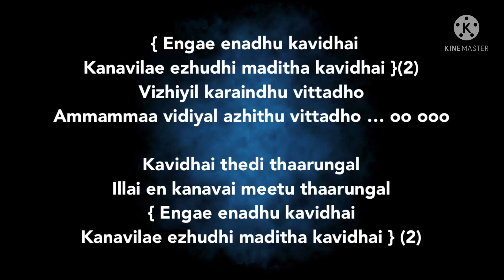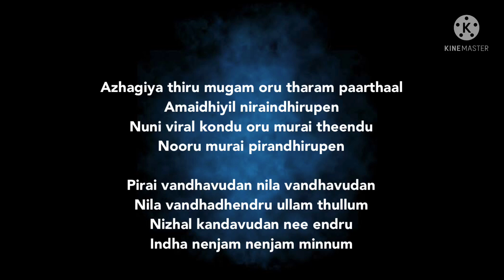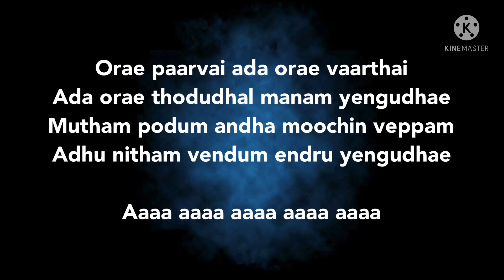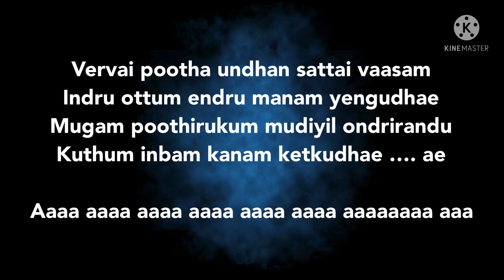Enge Enadhu Kavithai song lyrics |song by Srinivas and K.S.Chithra